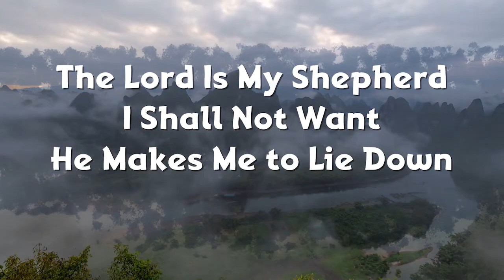Mahime Mahime I Kannada Praise Songs 2020 I Ps Samuel & Sis. Jessy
Ekstasis Ministries, Sankeshwar

"Mahime Mahime Mahime" Song was written based on Revelation on Psalm 136. It is a simple expression of praise for who God is and of His goodness. As it's sung, those singing are reminded of creation.

The psalm begins by exhorting the God’s people to give thanks for two reasons. First, God is good, and secondly, God’s steadfast love endures forever. The psalm goes on to proclaim that God’s goodness and steadfast love is exhibited in creation. Creation is a love gift from God.

Let's sing together and glorify His Name.

Lyrics, Tune & Sung: Ps. Samuel & Sis. Jessu

Lyrics Video: Kshama Media

# Creative Art: Rev. Dr. Shalom & Bro. Martin

lyric"
                                              Mahime Mahime
Mahime
Mahime
Mahime
yesu rajanige mahime -2-

Bhahu Dhodda Karya madidha
Nann yesuvige
Mahatva karya madidha
Nann Devarige -2-

Banni Stutisona Hadi kondaduva
Nammaya yesu Rajanannu. -2-
                      Mahime "3"...  -2-

1) Aatanu tanna Prajeyannu.
Aranya Dhindha karentandhanu -2-
Tanna krupheya Hastadhi
Dhodda Arasarannu Hodedhanu -2-

                      Mahime "3"...  -2-

2) Nammaya Dhinavasteyalli
Aatanu nammannu Nenasidhanu.-2-
Aatan Preetiyu shyasvataa
Aatan krupe Yugh yughantravu -2-

                      Mahime "3"...  -2-

3) Tannaya Sevege E Swastavu
Aatane Namage Vadhagisidhanu -2-
Namma Vairiya Karadhindha
Aat Nammannu bhidisidhanu -2-

                      Mahime "3"...  -2-

Without seeking copyright from Author, cannot publish in your own channels or Broad cast in TV Channels (Ekastsis Ministries and Kshama Media reserve rights) - further details kindly keep in touch with us -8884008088/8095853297